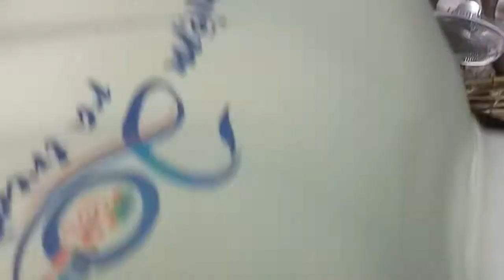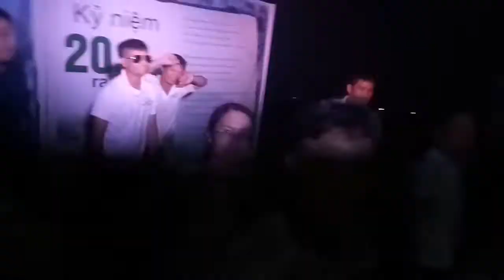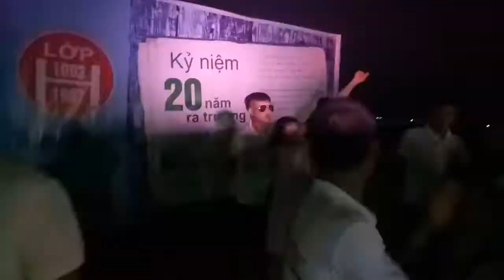Ngày 20 tháng 10 năm 2017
9H Hưng Dũng 97-17